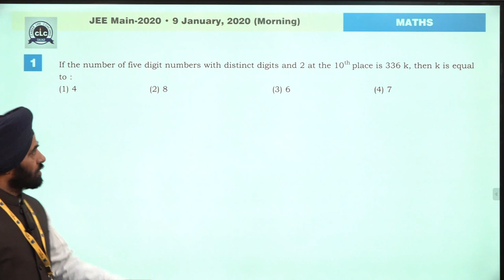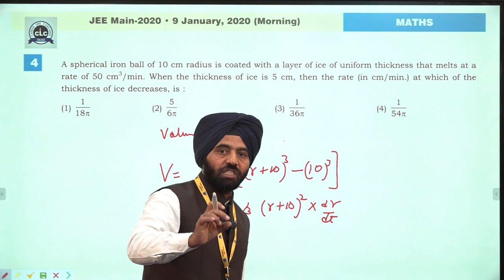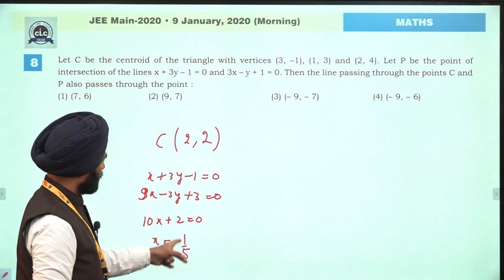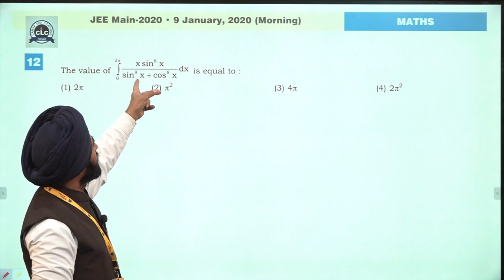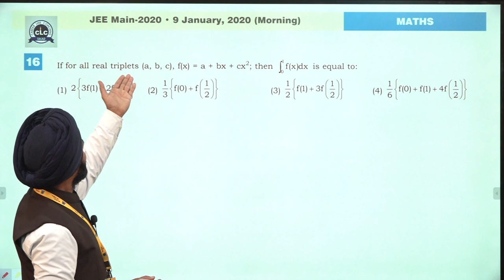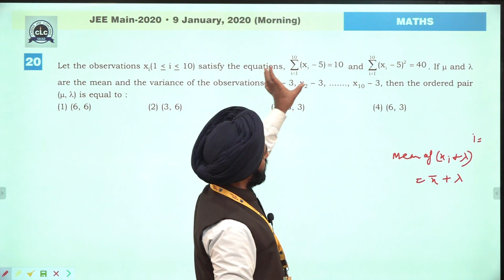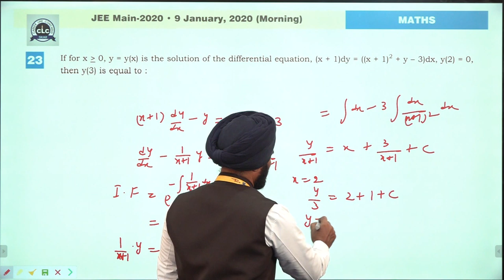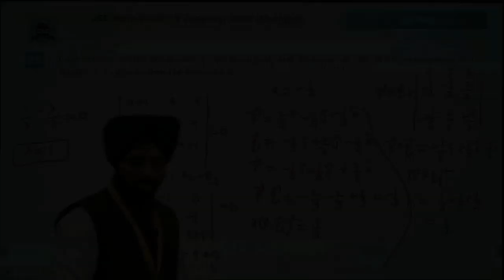JEE Main-2020 (January Attempt) , Maths Paper Solution ,09 Jan. ,Morning Shift.